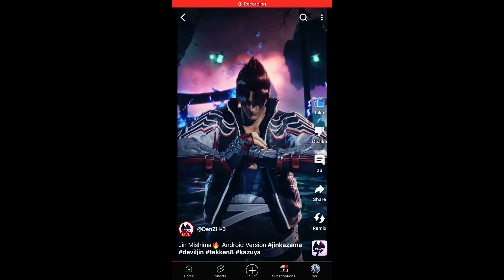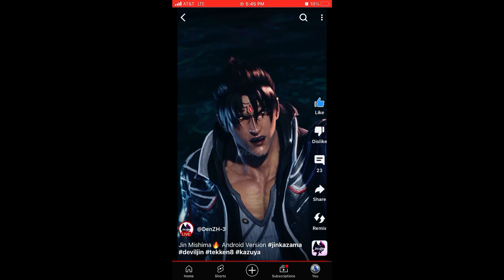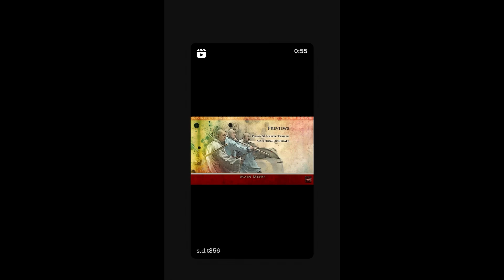SDTNGUYENDebt - Jin Kazama Vs Kwon (Official Video) From Tekken 8 & Cobra Kai with DW8 & In Blossom